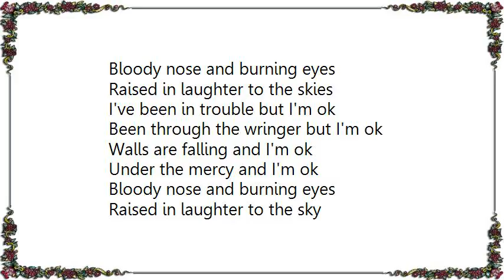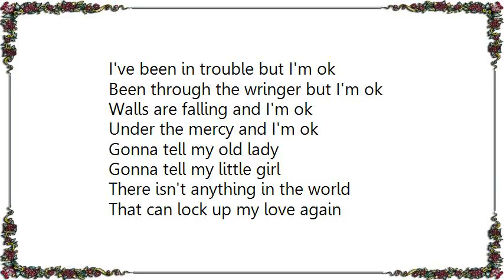Bruce Cockburn - Facist Architecture Lyrics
[Lyrics Bruce Cockburn - Facist Architecture]
Fascist architecture of my own design
Too long been keeping my love confined
You tore me out of myself alive

Those fingers drawing out blood like sweat
While the magnificent facades crumble and burn
The billion facets of brilliant love
The billion facets of freedom turning in the light

Bloody nose and burning eyes
Raised in laughter to the skies
I've been in trouble but I'm ok
Been through the wringer but I'm ok
Walls are falling and I'm ok
Under the mercy and I'm ok

Raised in laughter to the sky

Gonna tell my old lady
Gonna tell my little girl
There isn't anything in the world
That can lock up my love again